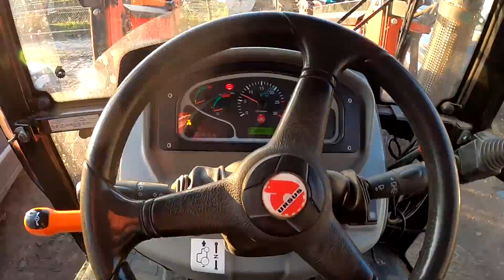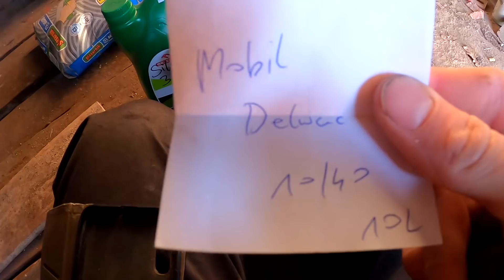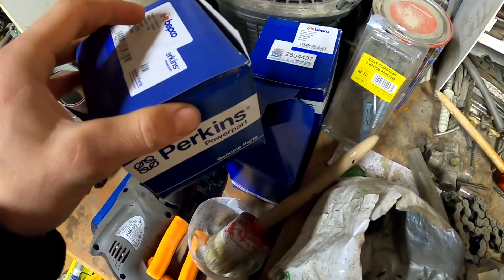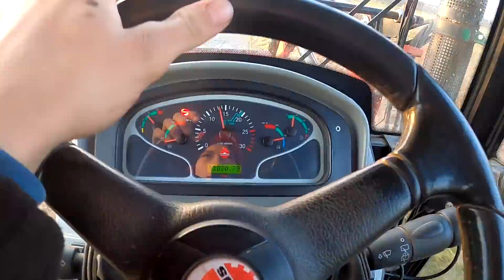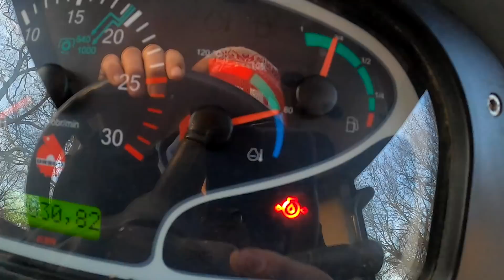czy są opiłki na KORKU? Wymiana oleju URSUS c382 mikrodawid dż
Siemanko
Dziś dosyć pózno film ale mam nadzieję, że się podoba :)

Social media;

Snap; dejwid515

inst; dejwid_dzz

Oto nasze kanały;

ŁACIATY TEAM;

Filip Vlog DŻ

Mixsmer Play

mikrodawid dż team

mikrodawid dż games

Wspieraj mój kanał!

Wspomniana grupka!!

Stronka na fb;

e-mail kontaktowy/biznesowy!